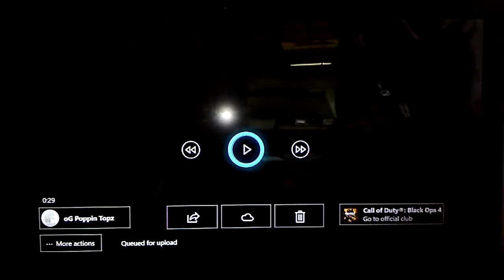1st map we won plus they had wrong rules